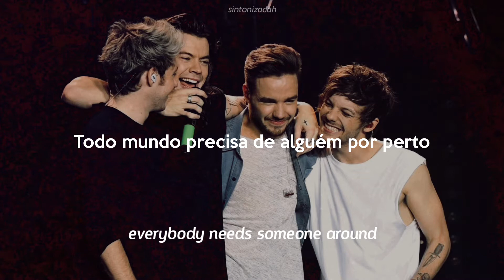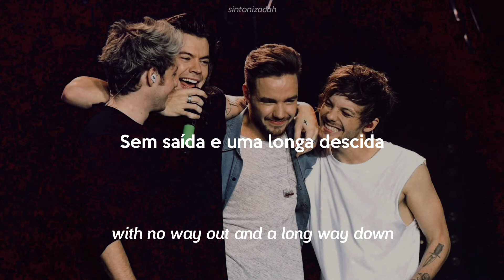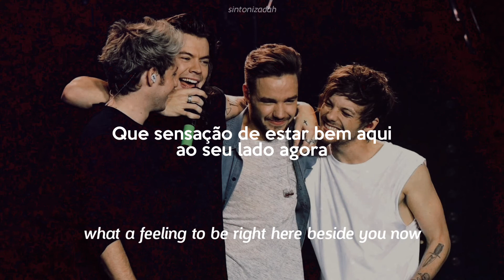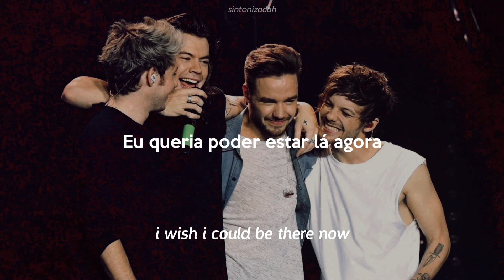what a feeling - one direction (tradução/lyrics)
Se quiserem, podem deixar algumas sugestões de cenas, entrevistas etc, para a gnt tentar postar 🥰
~não somos fluentes em inglês, então se tiver algum erro nos desculpem~

All videos rights: One Direction - What a Feeling (Audio)